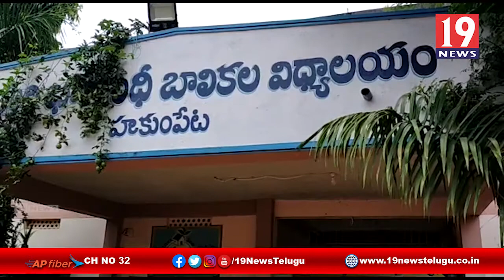పాడేరు కేజీవీ స్కూల్లో పనిచేస్తున్న స్పెషల్ ఆఫీసర్ అక్రమాలు - విశాఖ జిల్లా